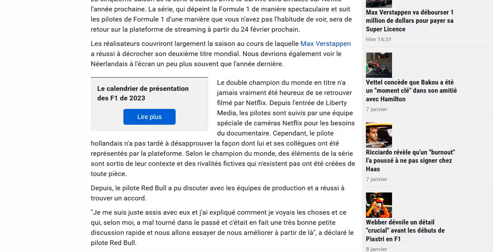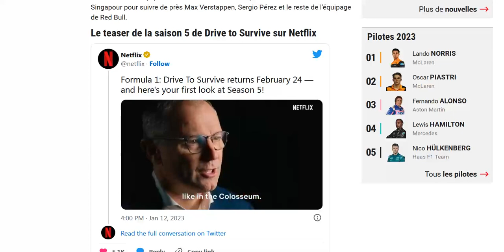Netflix dévoile la date de diffusion de Drive to Survive Saison 5 !